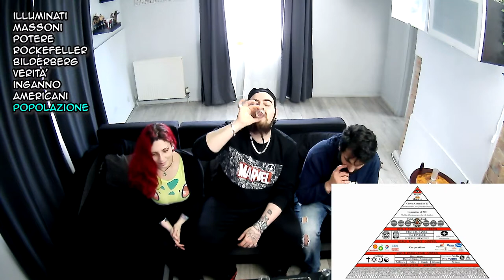NUOVO ORDINE MONDIALE - 4 SHOTTINI IN MENO DI DUE MINUTI!!! - GINPLOTTI EP3 EXTENDED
In questo video, vedremo e commenteremo un video che parla della teoria del complotto sul NUOVO ORDINE MONDIALE (NEW WORLD ORDER). 9 parole, shottini (cicchetti) di gin (20ml di alcol ciascuno, misurati!). Chi berrà di più? Questa è la versione estesa e vi consigliamo di guardarlo tutto 🙂.